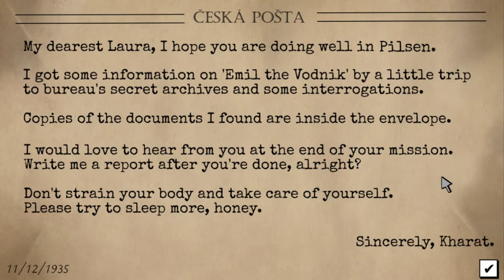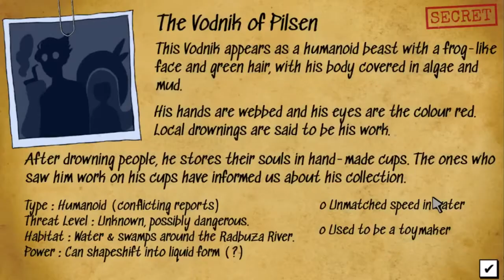1) Misadventures of Laura Silver: Chapter I - Misanthropic, socially awkward detective, Sour Plays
In this episode, Sour plays as Laura Silver, who takes a self-narrating neo-noir detectiving a bit far.